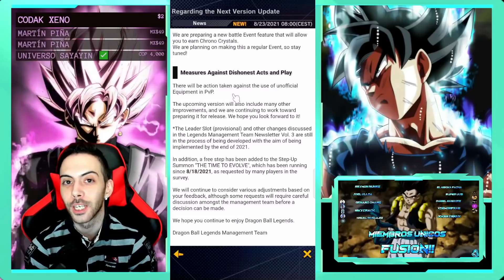GRAN UPDATE CON MUCHO CONTENIDO NUEVO EN DRAGON BALL LEGENDS